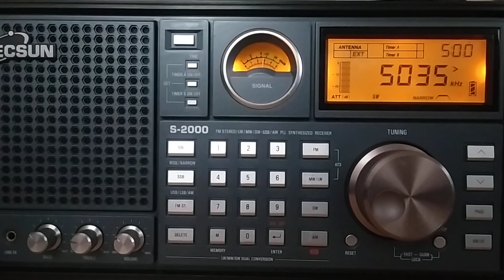Radio Deltracks (Netherlands), 5035, 2024.11.02, 04.58 UTC